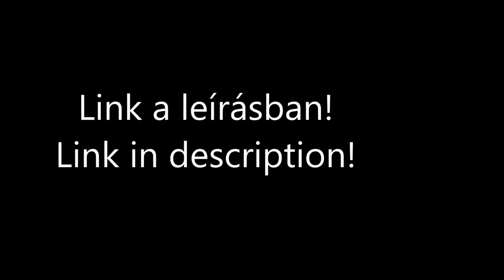Sráckor teljes film letöltés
Sráckor
(Boyhood)

 színes, feliratos, amerikai filmdráma, 166 perc, 2013

rendező: Richard Linklater
forgatókönyvíró: Richard Linklater
operatőr: Lee Daniel, Shane F. Kelly
producer: Richard Linklater, Anne Walker-McBay
vágó: Sandra Adair

szereplő(k):
Ellar Coltrane (Mason)
Patricia Arquette (Olivia)
Ethan Hawke (Mason Sr.)
Nick Krause (Charlie)
Sam Dillon (Nick)
Tom McTigue (Mr. Turlington)
Zoe Graham (Sheena)